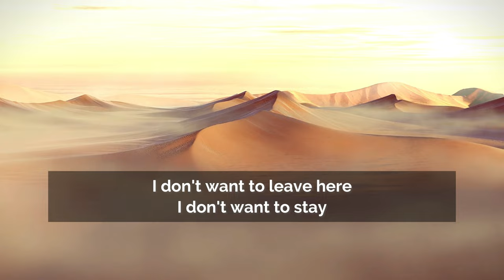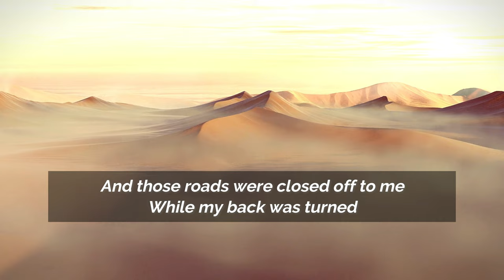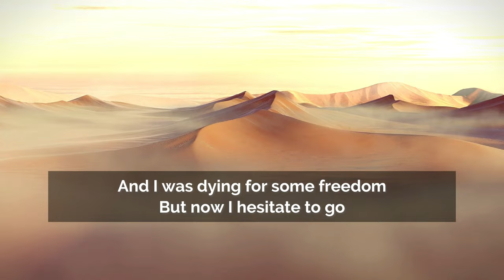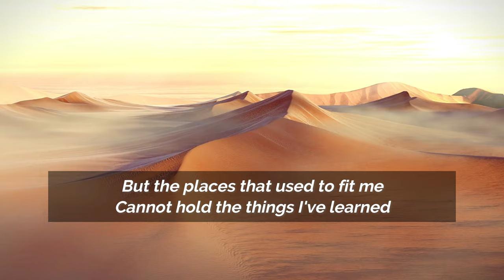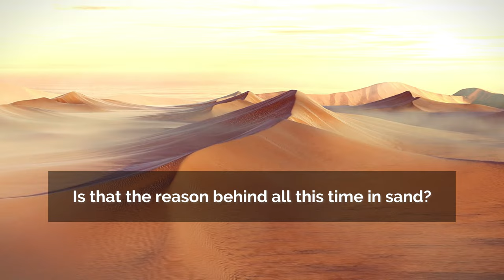Painting Pictures of Egypt Sara Groves with Lyrics (4K)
Sara Groves' Painting Pictures of Egypt must surely go down as one of the best songs written about hankering after the past and all that's left behind. Add to that the superb riff/hook, and you've got a song worthy of a GMA award. for a lot of people, this is the song SG is known for. Taken from the Conversations album which itself is full of superb, well-crafted tracks, I cannot recommend listening to Sara Groves' enough.

Lyrics

I don't want to leave here
I don't want to stay
It feels like pinching to me
Either way
And the places I long for the most
Are the places where I've been
They are calling out to me
Like a long lost friend

It's not about losing faith
It's not about trust
It's all about comfortable
When you move so much
And the place I was wasn't perfect
But I had found a way to live
And it wasn't milk or honey
But then neither is this

I've been painting pictures of Egypt
Leaving out what it lacks
The future feels so hard
And I want to go back
But the places that used to fit me
Cannot hold the things I've learned
Those roads were closed off to me
While my back was turned

The past is so tangible
I know it by heart
Familiar things are never easy
To discard
I was dying for some freedom
But now I hesitate to go
I am caught between the Promise
And the things I know

If it comes too quick
I may not appreciate it
Is that the reason behind all this time in sand?
And if it comes too quick
I may not recognize it